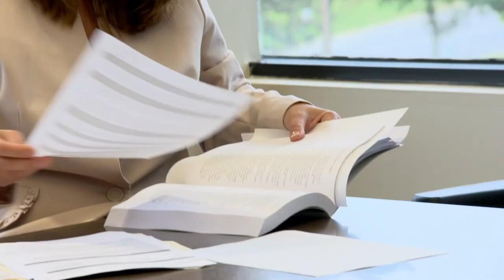Leadership Welcome Message: Residency at Ocean Medical Center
Learn more about the residency programs available at Ocean Medical Center